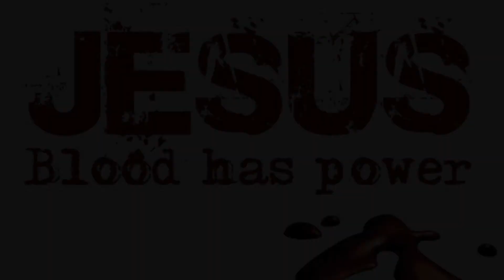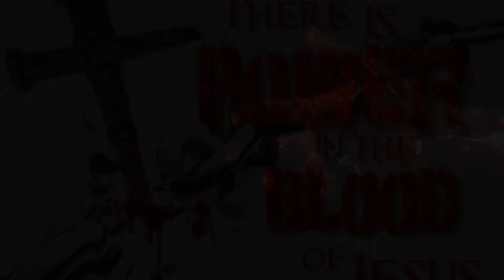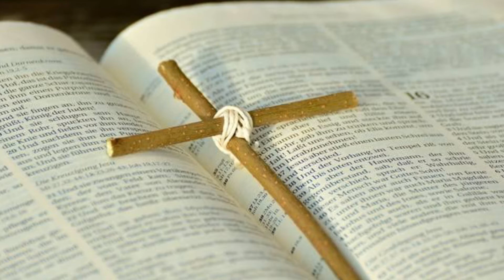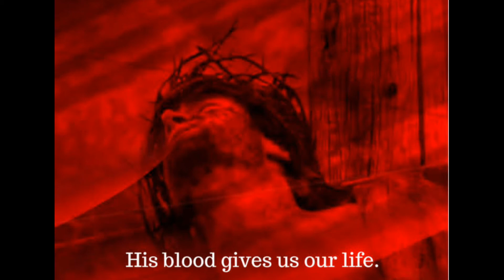खून की गहराई (Deepness of Blood) SUNDAY- 07.07.2018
परमेशवर का अनुग्रह और उसकी दया हम सबो के साथ रहे.   (आमीन)
मेरे भाईयों और बहनों , हम जिस जगह पर मीटिंग लेते हे वो जगह हम ने रेंट पर ले रखी हे, कृपया हमारे लिए प्रार्थना करे की परमेशवर हमे अपनी जगह दे और यदि आप हमारी किसी भी तरह की मदत करना चाहते हे तो हमे इस नंबर पर संपर्क कर सकते हे
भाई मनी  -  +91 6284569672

God's grace and his mercy will be with us all.  (Amen)
My brothers and sisters, the place where we take meetings, we have taken the place on the rent, please pray for us that the Lord give us our place and if you want to help us in any way, Can contact us
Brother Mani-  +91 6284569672